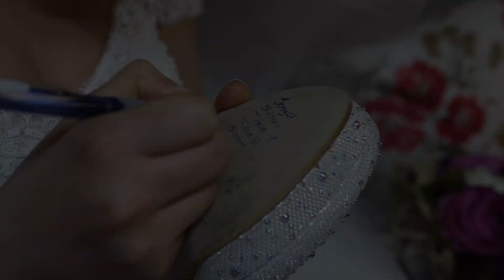Gamze & Tunahan 2018